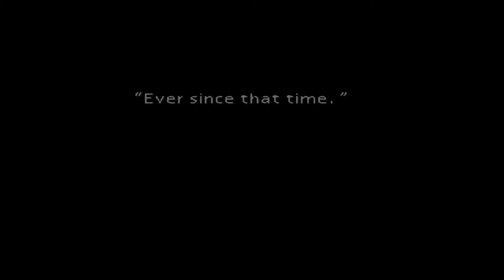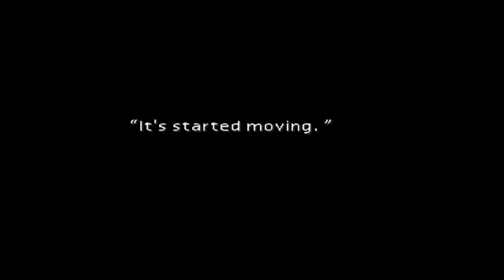Final Fantasy VII Walkthrough Part 3 - Wall Market & The Cross Dresser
Cloud gets chosen instead of Tifa & Aeris...

I explore some of the most obscure and funny moments in the game in this episode such as The Honey Bee Inn. You do not necessarily need to have cloud chosen to continue but you get funny quotes. All you need to progress is the dress and Wig.

In order to get cloud chosen you need the following
- Soft+Shimmers (best dress)
- Blonde Wig
- Sexy Cologne
- Diamond Tiara
- Lingerie

Make sure to pick up the Steal Materia in the sewers as it can be very useful, trust me.

There's a weapon shop that you should visit in Wall market that sells a new weapon for both Aerith and Tifa. There's also armor with 2 free slots (connected).

Materia I picked up
-Steal (Command)